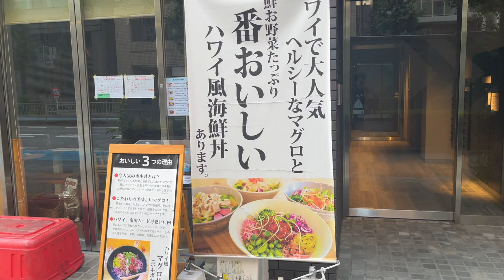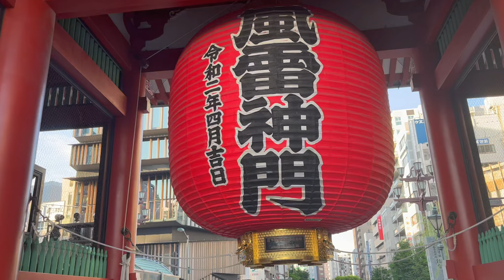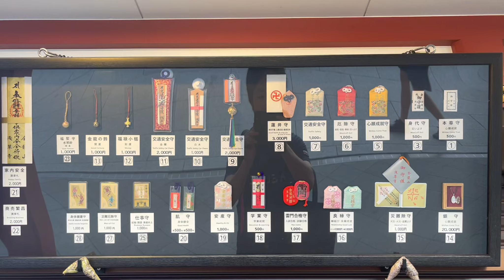Asakusa Sensoji Temple 浅草寺 Walking Tour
Hi friends! and welcome back to our Japan Travel Vlog! 🇯🇵 Join us on an exciting walking tour around Sensoji temple in Asakusa and the Tokyo Skytree!🏯🎌 .⛩️🌸🍥🍜🏮🏵🌿

You can also check our other videos in Japan!🎌🌸🍡👘